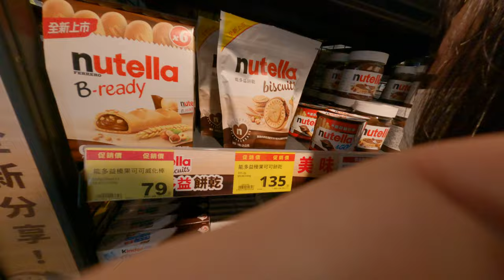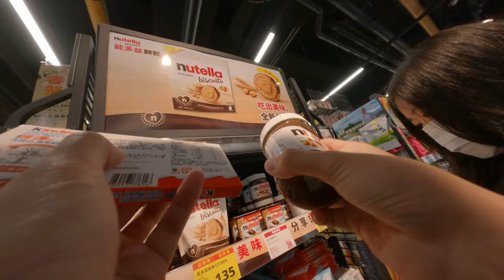在聽聽荒謬事情開心購物籃 4